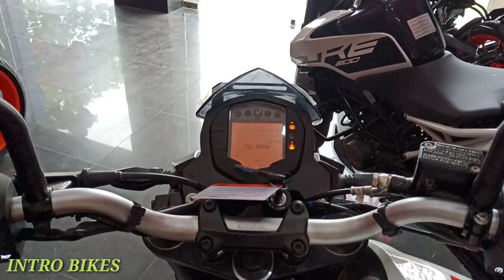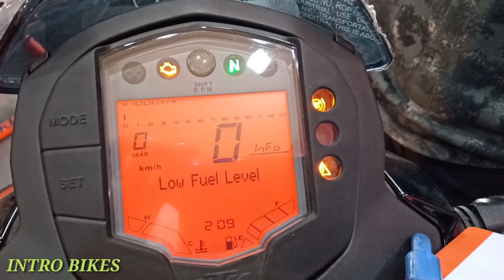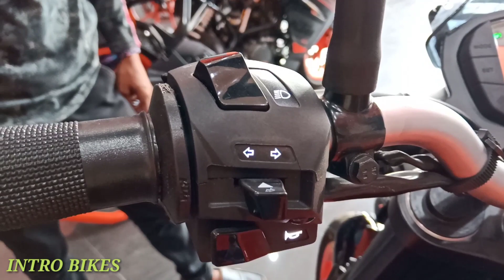KTM Duke 125 Bs6 2020 Edition Detailed Review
This New 125 cc Bike produces Power like 150cc Bikes